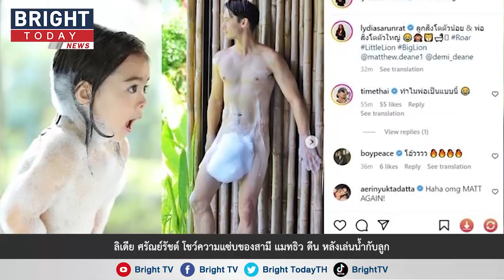ลิเดีย ศรัณย์รัชต์ โชว์ความแซ่บของสามี แมทธิว ดีน หลังเล่นน้ำกับลูก